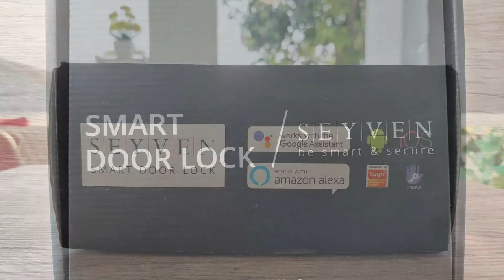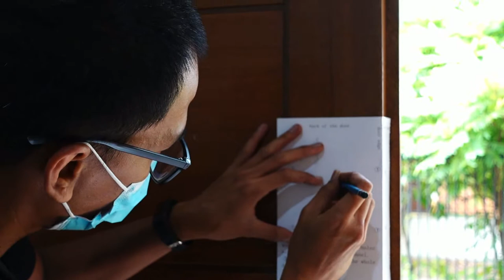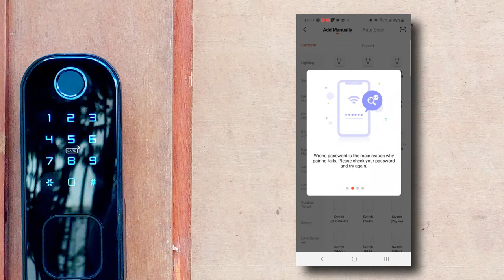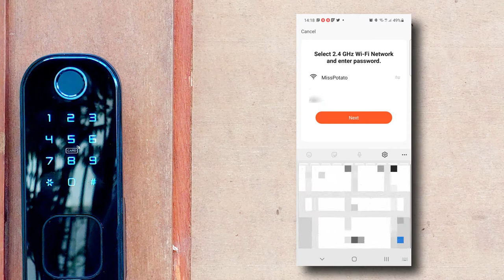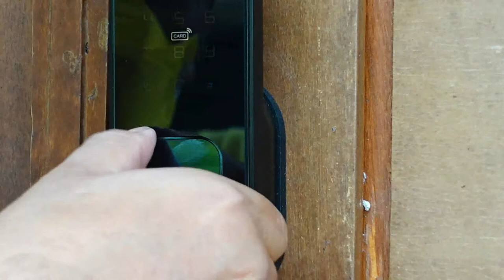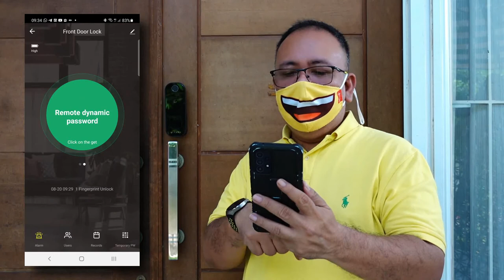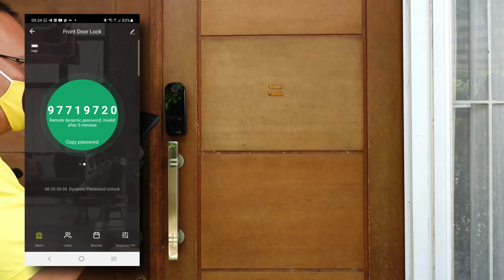Smart Home Ep. 4: Smart Door Lock Dari Seyven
Kebayang ga sih lu sampe rumah malem, mau masuk rumah korek2 tas tapi ternyata dari pagi lu lupa bawa kunci? Mau gedor pintu ga enak ati sama orang rumah, mo manjat gendut, mo tidur di teras banyak nyamuk :)

Nah karena gw emang suka lupa sama kunci, makanya gw kepikiran untuk masang smart door lock ini yang bisa dibuka pake PIN, sidik jari atau kartu RFID. Ternyata fungsi nya bukan hanya untuk gantiin kunci mekanik aja tuh. Yuk lah disimak video nya...

Kalo lu tertarik mau masang buat di rumah gw saranin lu pake jasa instalatur yah, kecuali lu punya skill dan alat2 untuk woodwork seperti bor, pahat, gergaji, dan lain-lain. Sayang aja sih kalo sampe gagal... sayang pintu nya...